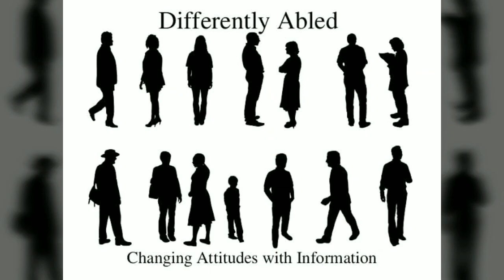ONE FULL ONE HALF